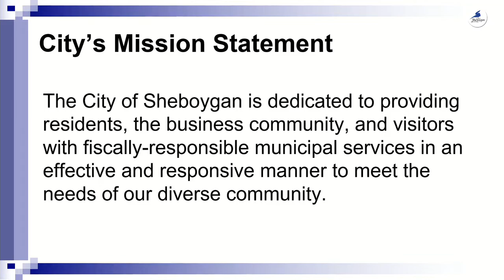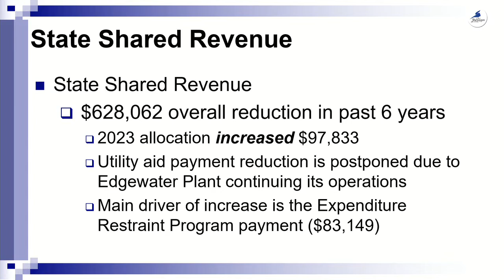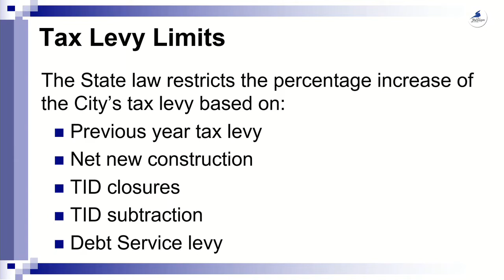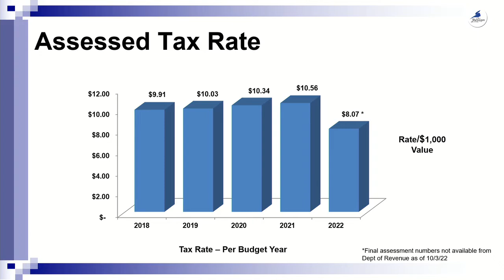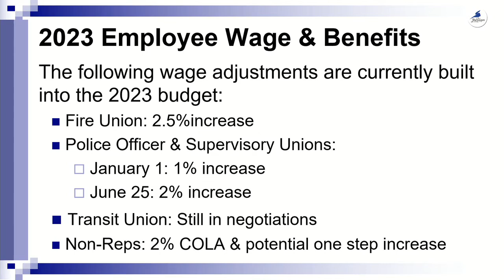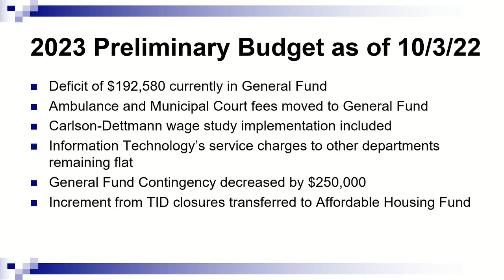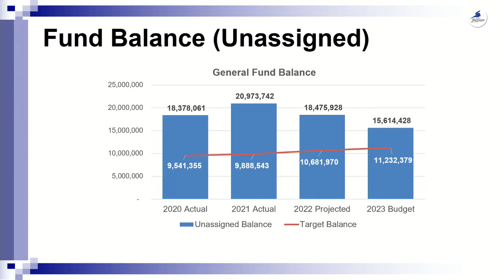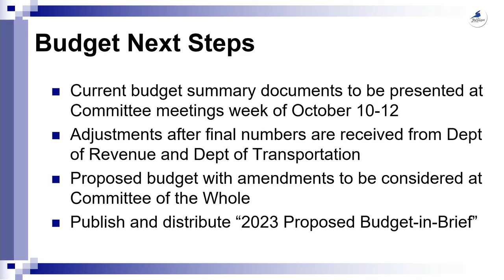Budget 2022 10 03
2023 Proposed Program Budget by City Administrator Todd Wolf and Finance Director Kaitlyn Krueger